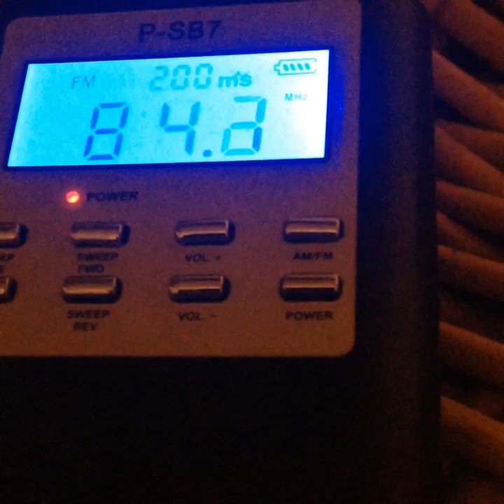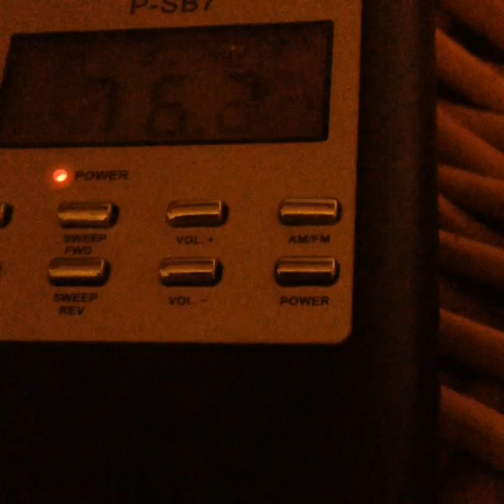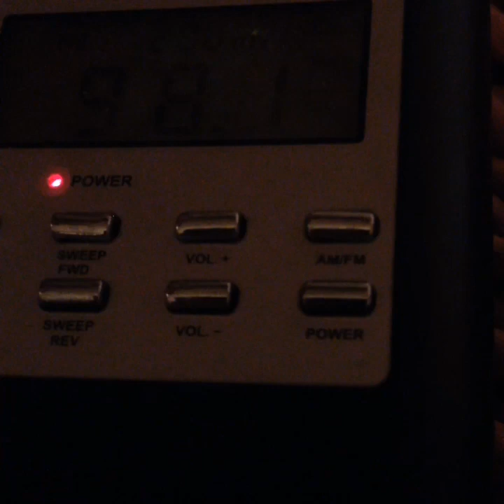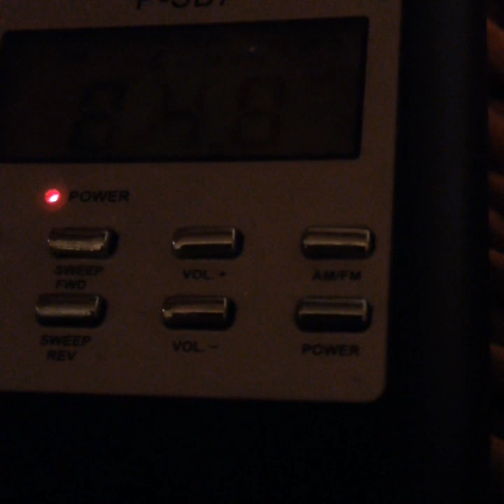Lisa Left Eye Lopes TLC Celebrity Ghost Box Interview Evp (private sessions available on ebay)